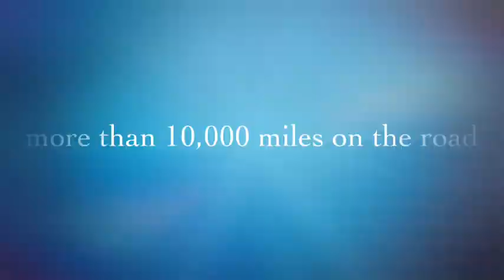Trailer - Episode 3 - Month 3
Over 10,000 miles and reaching into Florida- month 3 of my year long journey on my motorcycle.

Trailer for Episode 3 - full episodes of Month 1, and 2 already available!